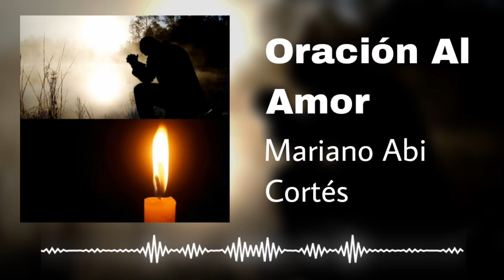Oración al amor.Autor.Mariano Cortés Muñoz